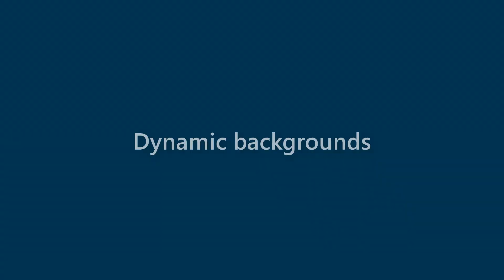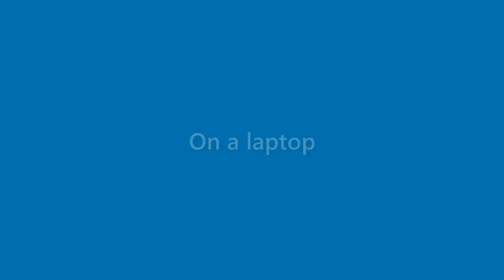Bertha Velasquez - appearance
Name Look - Bertha Velasquez - appearance. In this video we present "Bertha Velasquez" name look and feel in various scenarios.
This video will cover:
How does "Bertha Velasquez" look as a personal letterhead?
How does "Bertha Velasquez" look on a business card?
How does "Bertha Velasquez" look on a computer/laptop screen?
How does "Bertha Velasquez" look with different background colors?
How does "Bertha Velasquez" look with various fonts?